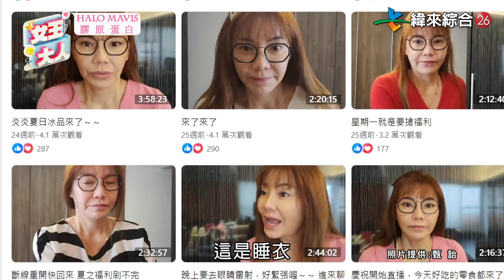明星手足逆襲大爆料！原本相親相愛～卻變互相傷害？！｜《女王大人》1-37／20240102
👑 手足逆襲大爆料！到底兄弟姊妹是相愛還是相殺？！
📌節目來賓：Apple+黃喬歆、甄莉+甄詒、坂本宗華+坂本宗偉

📌本集精彩內容：
明星手足逆襲大爆料！
原本相親相愛～卻變互相傷害？！
瑤瑤神邏輯怪咖～自有堅持竟把工作丟了？
Apple吵架時不講道義～竟然把「這件事」告訴爸媽？！
坂本宗華繭居在家超懶惰～一出門卻變瘋狂暴走族！
甄莉看不慣媽媽寵溺甄詒，竟顛倒是非恐嚇妹妹？！

兄弟姊妹靈魂拷問大會！
埋在心裡已久的疑問！今天一次問清楚講明白！
究竟這場拷問大會～會不會讓手足們的感情就此決裂呢？！